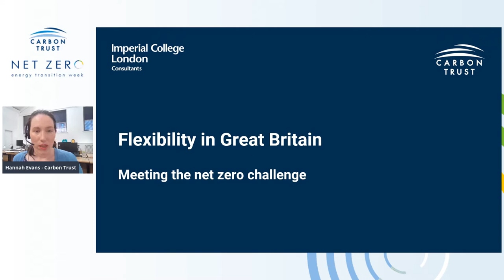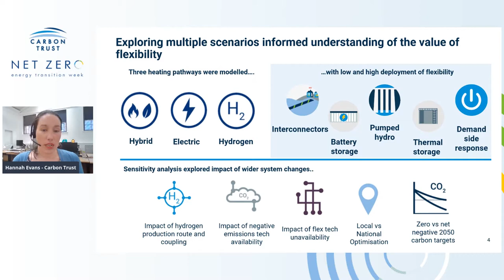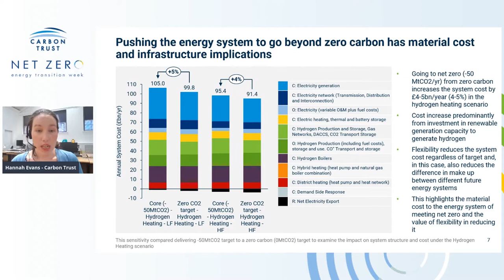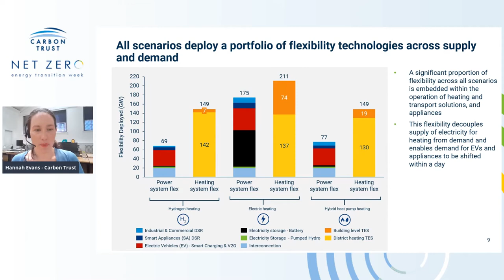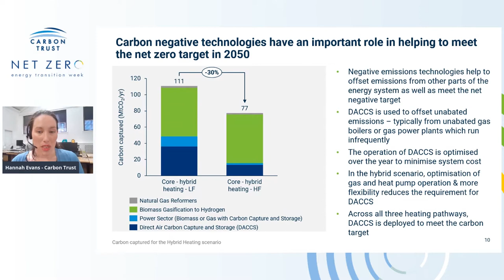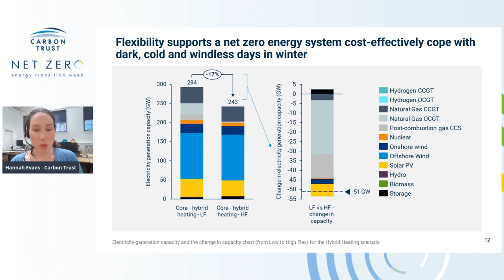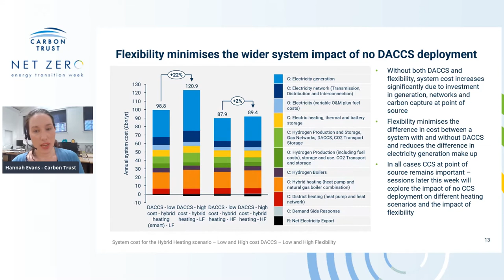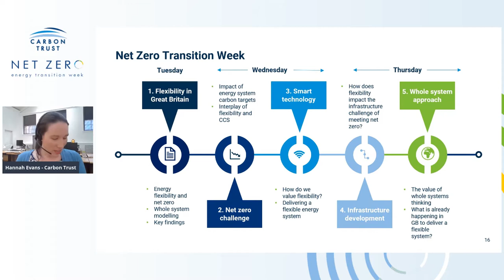Net Zero Energy Transition Week - Day 2 - 2050 net zero challenge panel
Day 2 of the Carbon Trust Net Zero Energy Transition Week.

The energy system has to undergo major development if we are to reach our 2050 goal. How does flexibility help in scoping and delivering the necessary change? How can it support hard choices between solutions? And what are our 'no regrets' options?